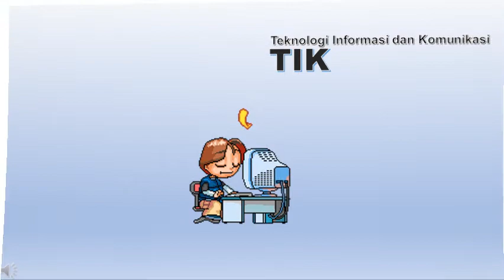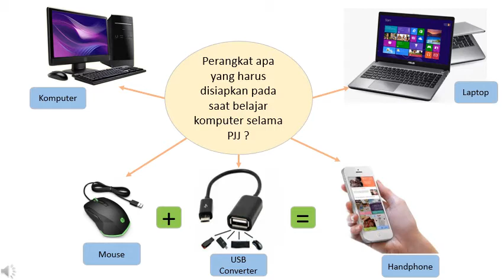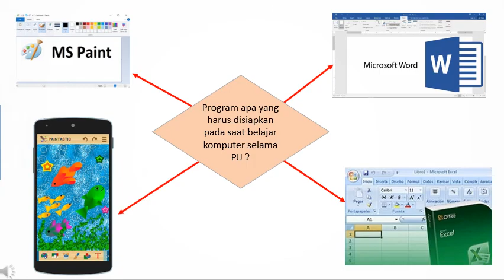TIK Komputer - Persiapan Belajar Komputer